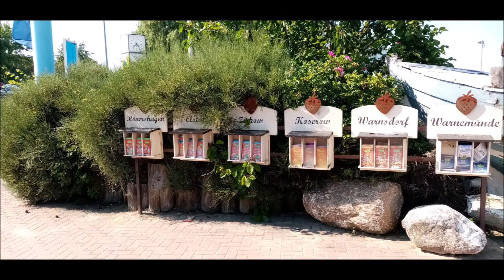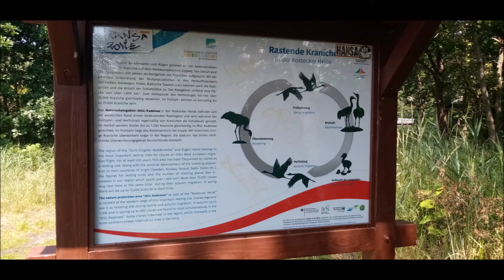Lolita - Seemann, deine Heimat ist das Meer, Hans Albers - La Paloma (Warnemünde)